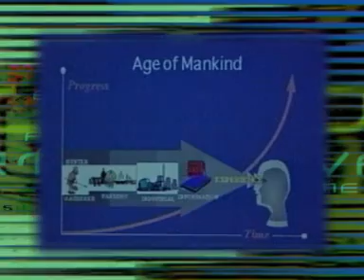Peter Cochrane Speaks 2000/1 Predictions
An overview of presentations including predictions on 3G wireless, War Gaming and Human Interfaces from 2000/2001